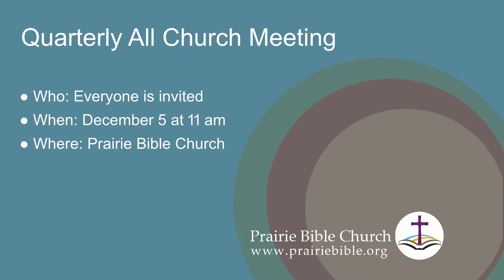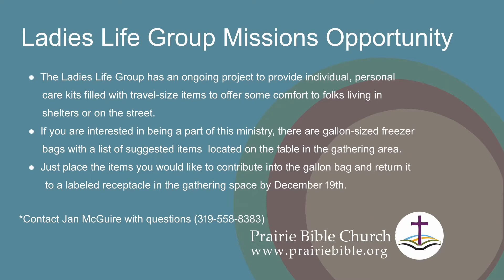“Finding Hope in our Dysfunctions”, Prairie Bible Service, November 28, 2021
Do not let family dysfunctions discourage you or define who you are. Choose to be defined by God’s plan for you!  Remember that you have the choice to accept Jesus Christ as your Lord and Savior, and by doing so, you will become part of God’s family.